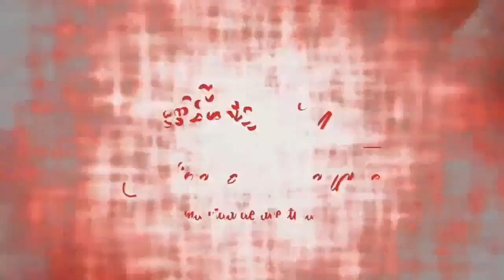Tag engraçada de Quarentena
E vamos nos divertir um pouco neah amores, aquela tag cheia de respostas doidas.

Nos sigam no instagram : @mikamandys